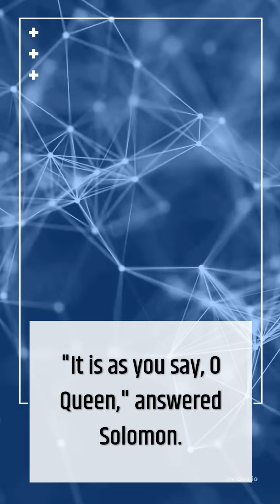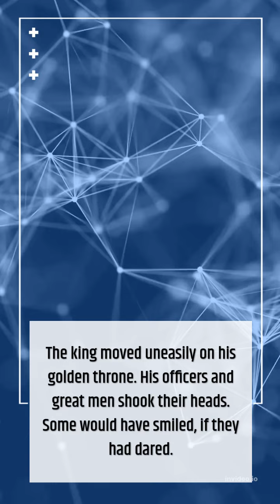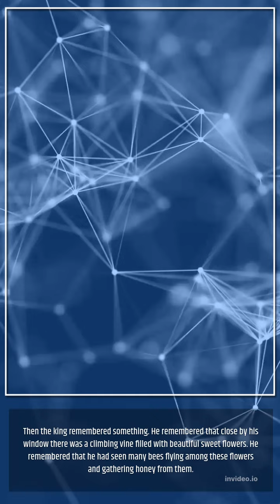The King And The Bees | Short Inspirational Story